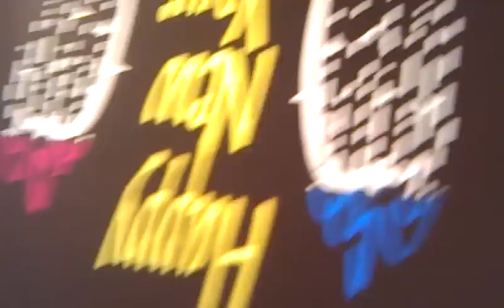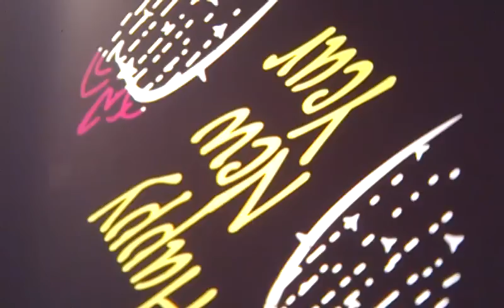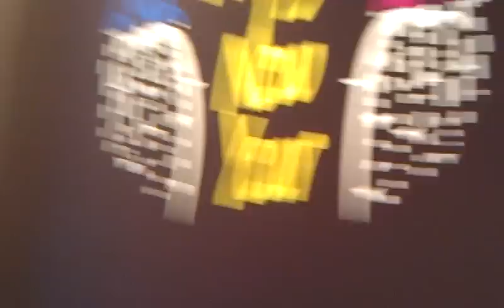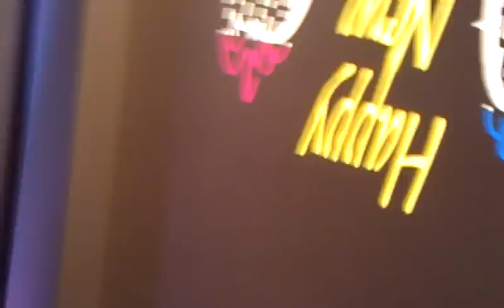Nepalese Party, Hartford. (Comedy) Recorded by Shahid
Nepali New Year Party 2069/2012, Hartford, CT.  Recorded by Shahid M. Pasha Sunday, April 8, 2012